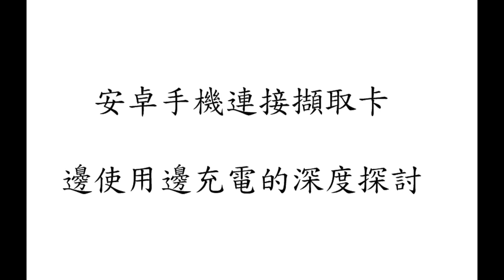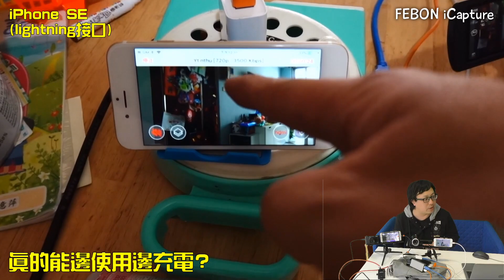安卓手機連接擷取器直播，邊使用邊充電問題的深度探討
安卓手機連接擷取卡邊使用邊充電問題：
1.micro usb手機：一定不能邊使用邊充電
2 部分type c手機：雖然顯示邊使用邊充電，但是電池格數仍會降低
3.部分type c手機: 不能邊使用邊充電

相對於安卓手機連接擷取卡邊使用邊充電問題，
iphone直播專用擷取卡就保證一定可以邊使用邊充電